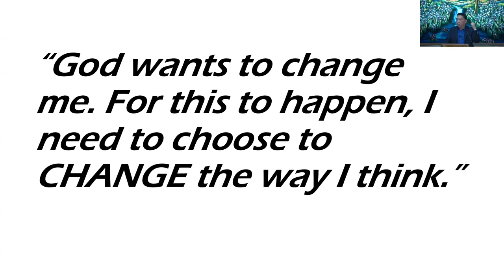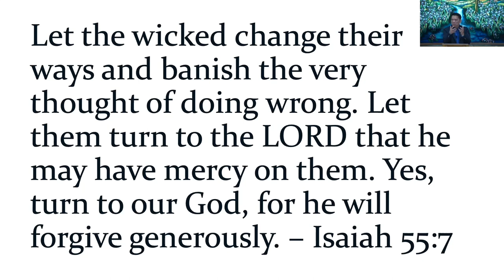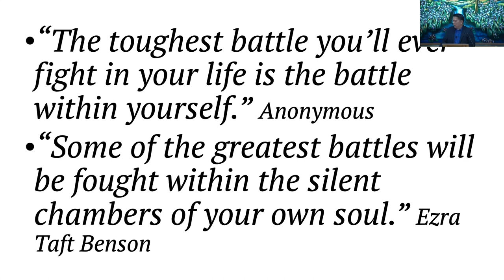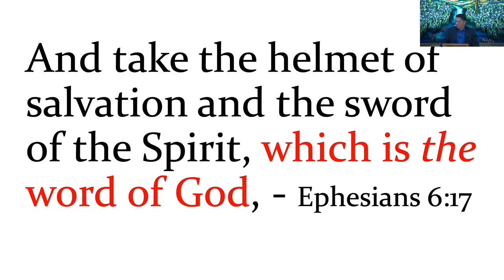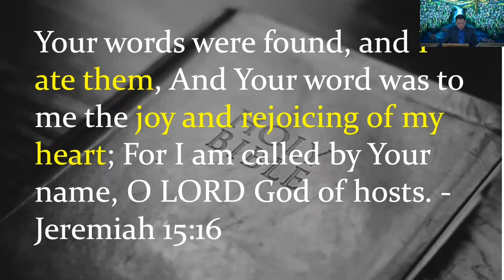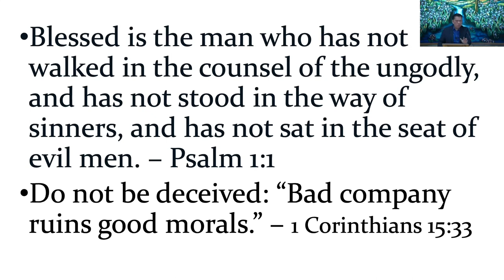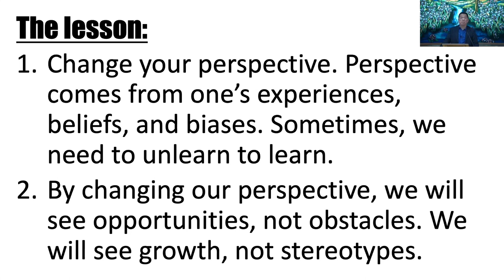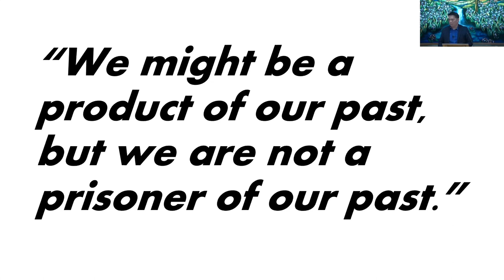February 25, 2024 - Mike Alop - Change Starts With A Choice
Message by Mike Alop titled “Change Starts With A Choice”